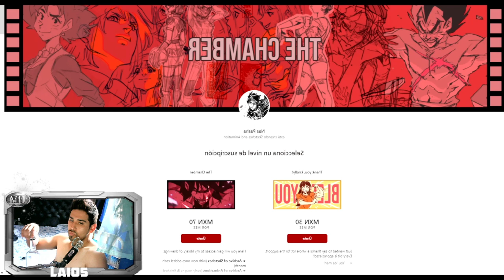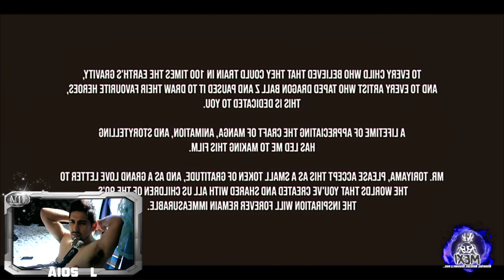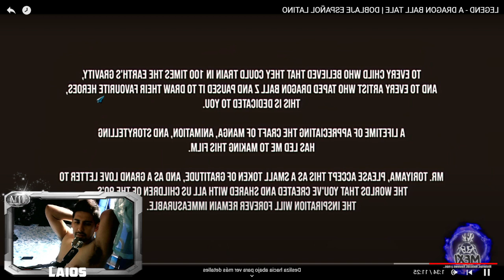REACCIÓN LEGEND - A DRAGON BALL TALE | DOBLAJE ESPAÑOL LATINO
この動画はファンによって作成されたものです。
収益化は一切しておりません。

ドラゴンボールを作成している鳥山明さんをとても尊敬しております。

(This is a fan project.  This film is not monetised in any way, and had no budget.  Thank you Akira Toriyama for inspiring an entire generation of fans).

▷▷EDICION DE EFECTOS:
Metsi :P

🎉ACTIVAR LA CAMPANITA🔔, PONER TODAS LA NOTIFICACIONES ✅ Y DEJA TU LIKE SI TE GUSTO👍SE COLABORADOR PARA MÁS BENEFICIOS!❤
▬▬▬▬▬▬▬▬▬▬▬ஜ۩۞۩ஜ▬▬▬▬▬▬▬▬▬▬▬▬▬
▓▓▓▒▒▒░░░ SÍGUEME - AQUÍ ABAJO ░░░▒▒▒▓▓▓
▬▬▬▬▬▬▬▬▬▬▬ஜ۩۞۩ஜ▬▬▬▬▬▬▬▬▬▬▬▬▬
CON ESTA FORMA LA PLATA LLEGA DIRECTA Y NADIE SE DEJA UN PORCENTAJE COMO SON LAS DONACIONES EN YOUTUBE, MEMBRESÍAS, ETC.. MERCADO PAGO
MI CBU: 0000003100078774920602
ALIAS: LucasCalderon-1990

CON ESTA FORMA LA PLATA LLEGA DIRECTA Y NADIE SE DEJA UN PORCENTAJE COMO SON LAS DONACIONES EN YOUTUBE, MEMBRESÍAS, ETC.. MERCADO PUNTOS
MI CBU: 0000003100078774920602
ALIAS: LucasCalderon-1990